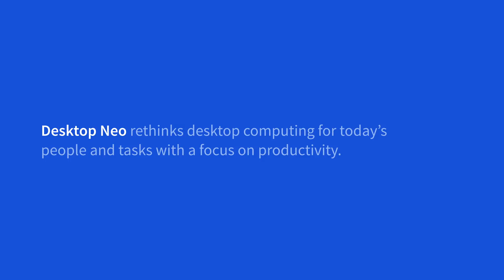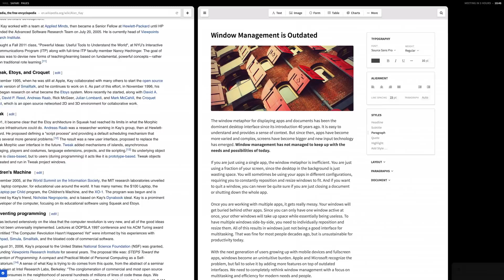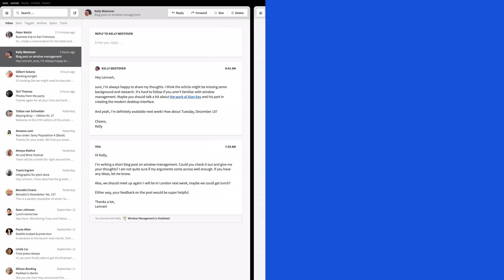Desktop Neo – rethinking the desktop interface for productivity.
Neo is a conceptual desktop operating system interface that is built for todays people, needs and technologies.